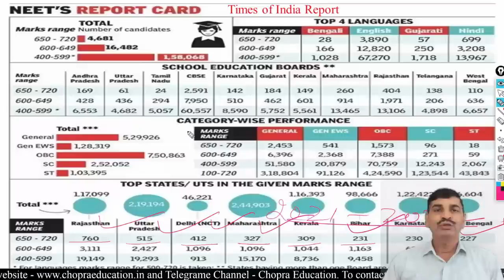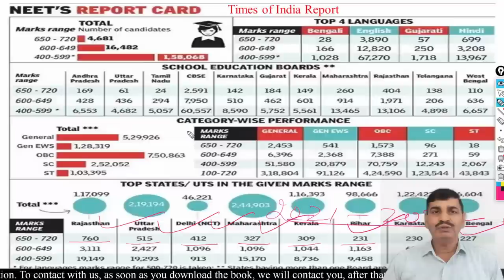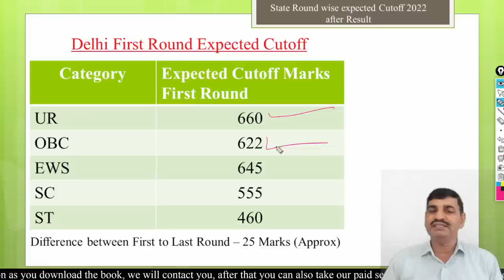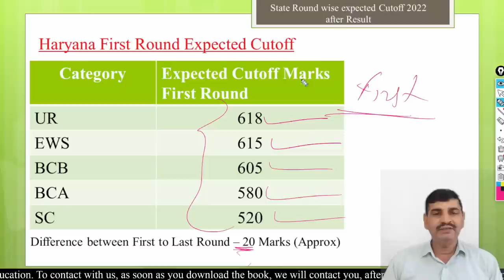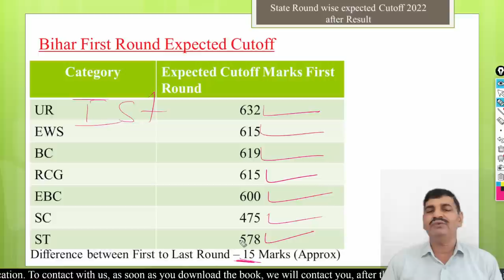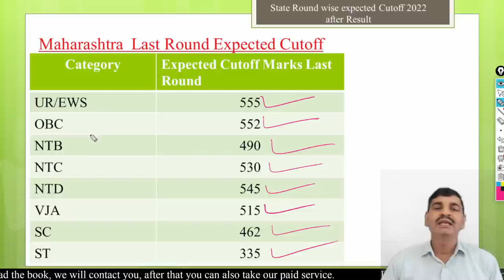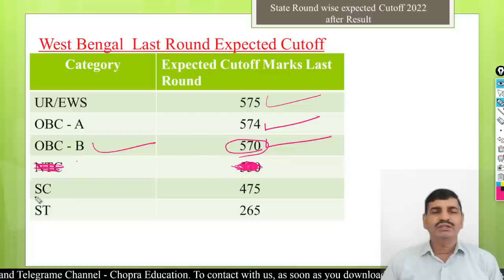NEET 2022 High cutoff states expected cutoff !! कुछ States की cutoff High लेकिन कुछ की low रहेगी